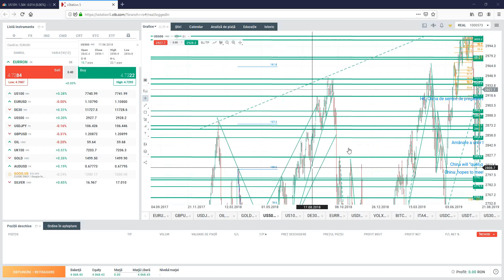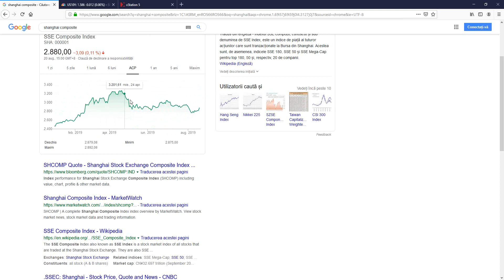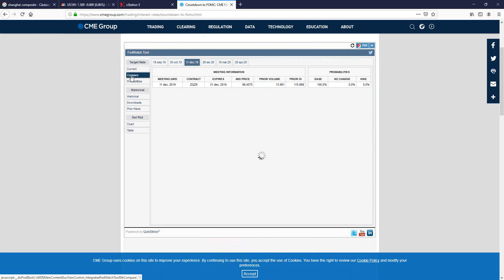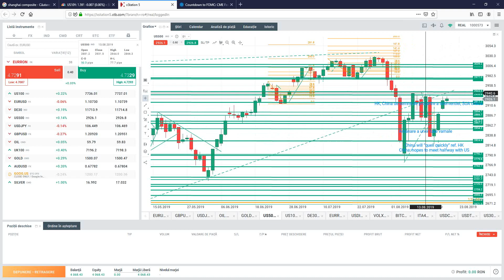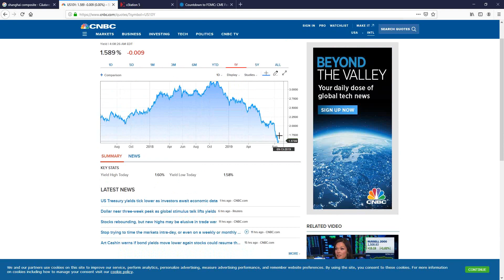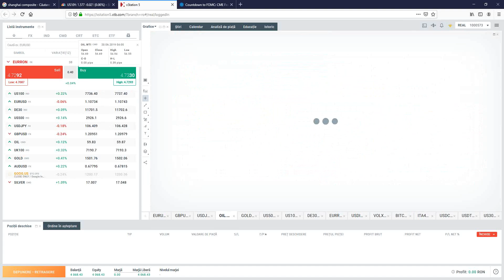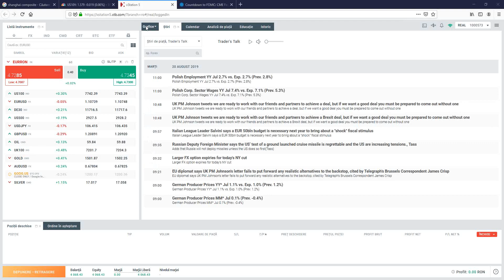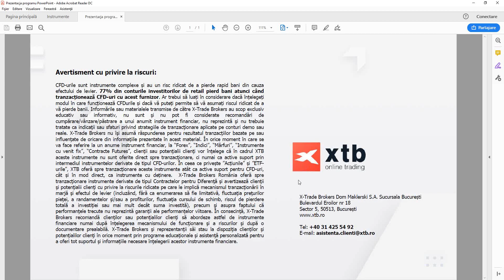Market Briefing 20.8.2019 - Va fi liniște la Jackson Hole? | XTB România